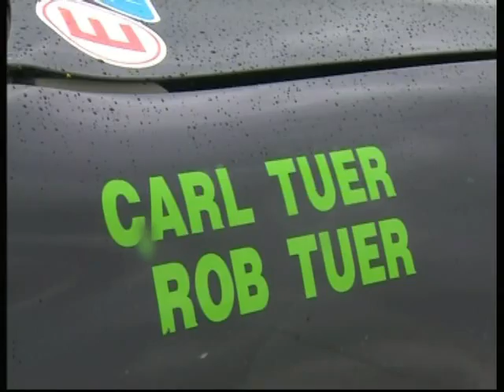BBC Look North Pre Rally GB feature (Carl & Rob Tuer)